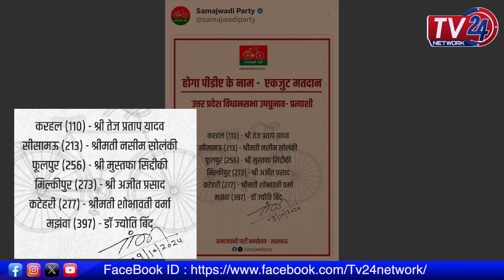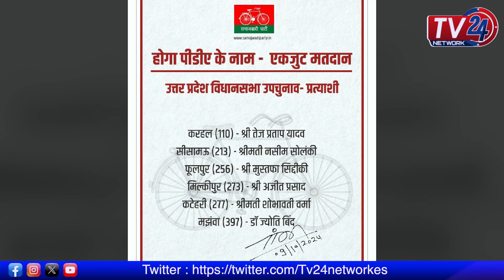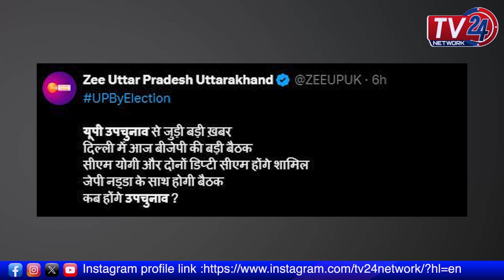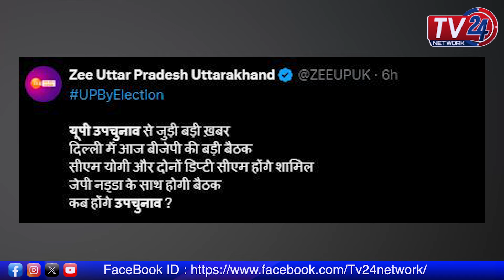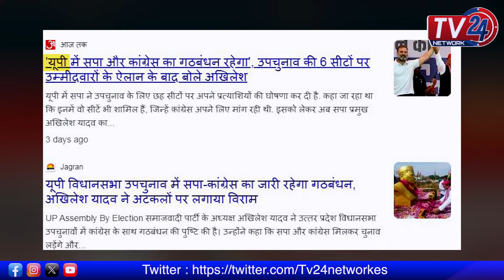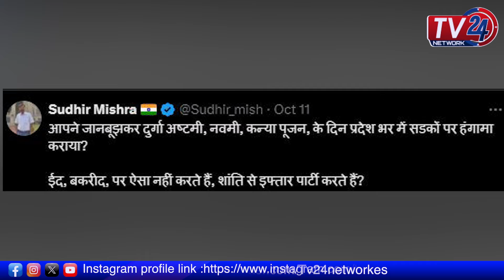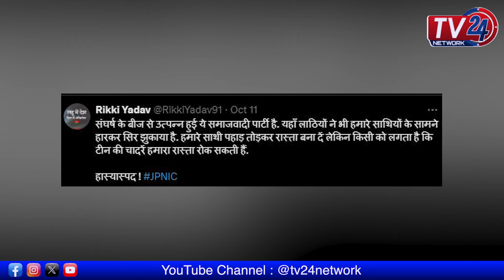Akhilesh-Rahul का गठबंधन टूटा! शाह ने योगी को दिल्ली बुलाया! |Political Analysis